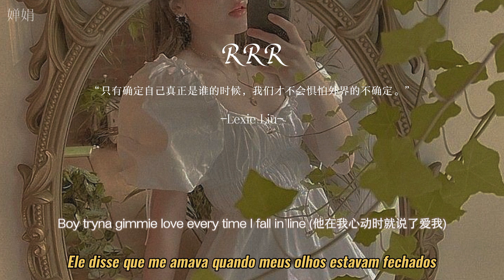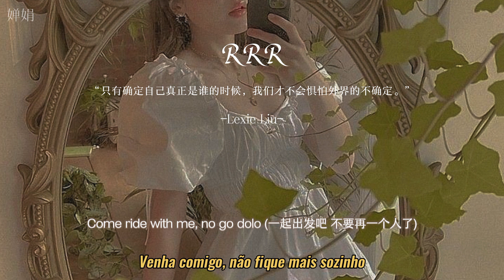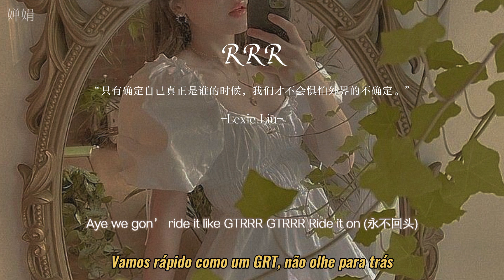刘柏辛 lexie liu『rrr』「lyrics|tradução|中字歌詞」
+ de lexie liu